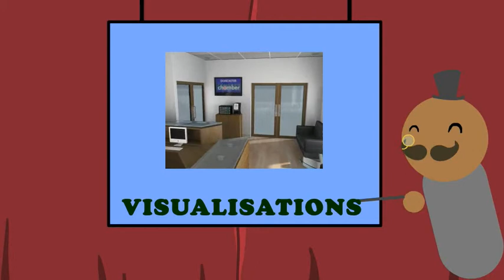WAK Marketing Animation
A short animation created by WAK Studios to demonstrate how the medium of animation can be used in various ways to benefit any type of company in marketing their products or messages!

This 2D animation was created in Flash and was designed, produced and created entirely in house at WAK Studios.